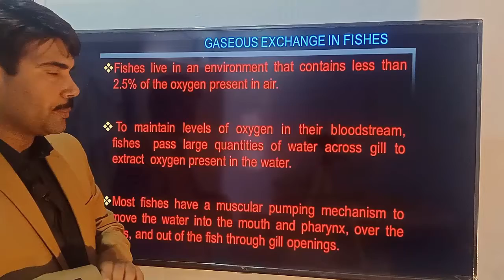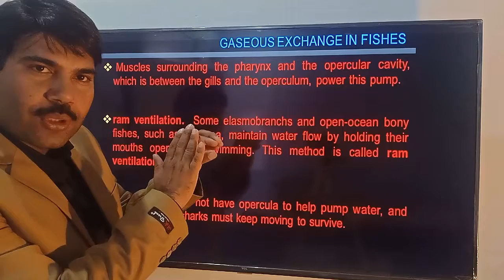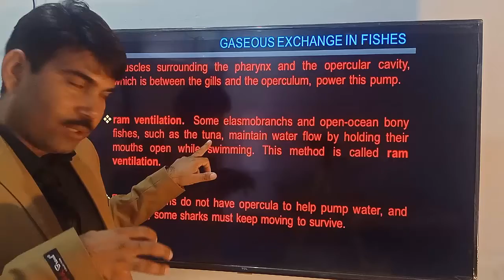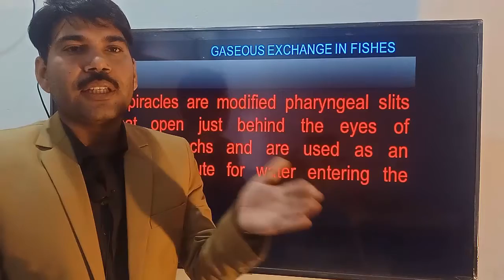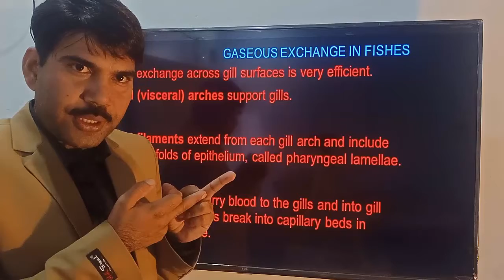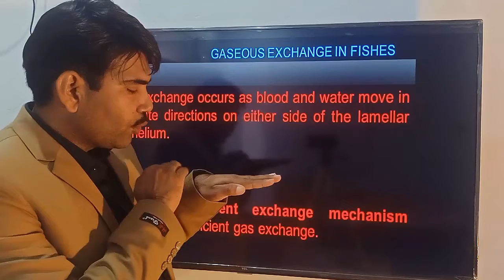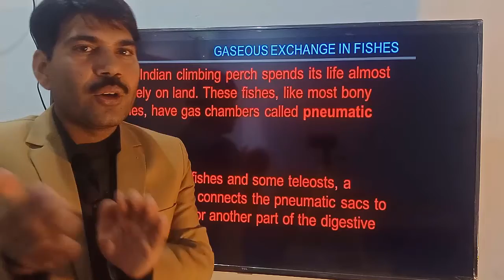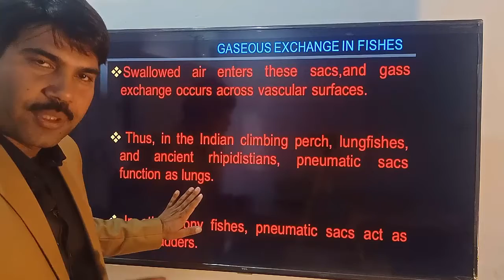lec#14Gaseous exchange in Fishes Zoology Miller Harley ADS BS BSc Urdu Hindi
In this video lecture, sir Uzair explained Gaseous exchange in Fishes  , the  class of fishes in the very best and understandable way,

👉👉Agnathans/Class myxini/Zoology miller Harley/ADS/BS/BSc/Urdu Hindi

👉👉Hindbrain and Forebrain/Zoology miller Harley/ADS/BS/BSc/Urdu Hindi

Vaucheria